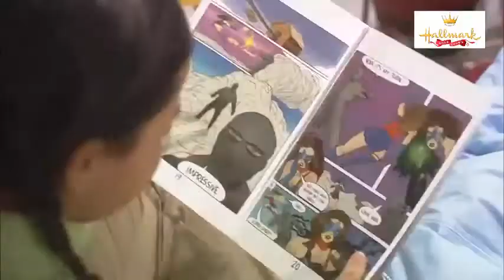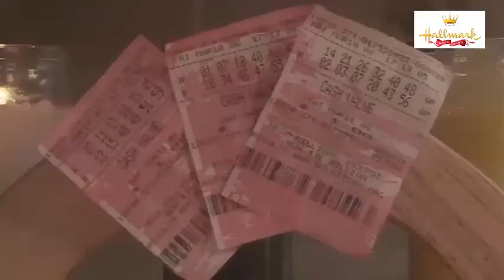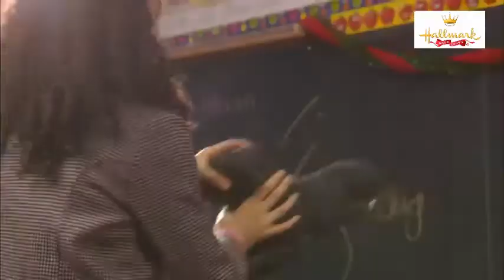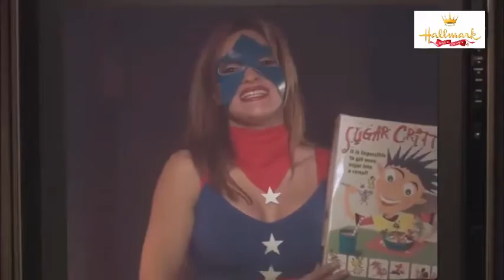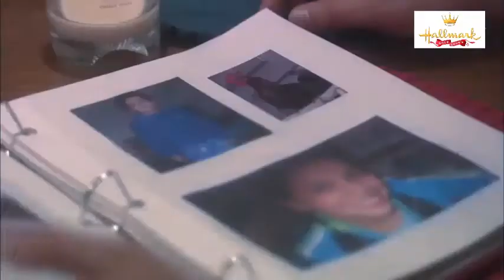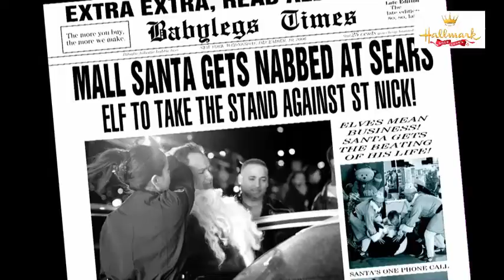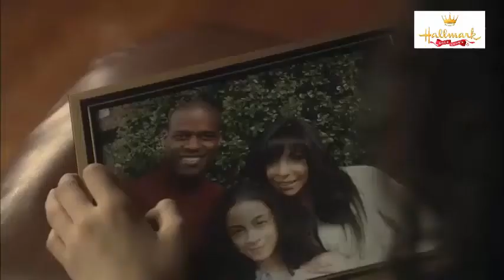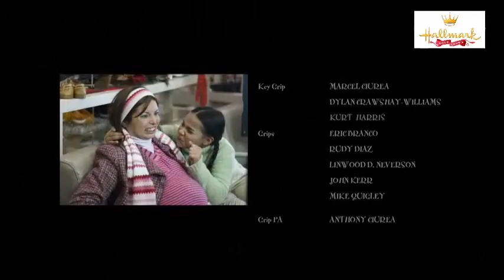Hallmark Christmas Movies 2022 🌲 New Romantic Movies #17